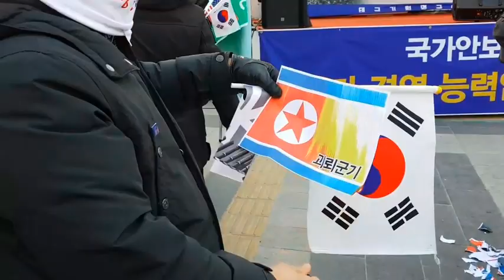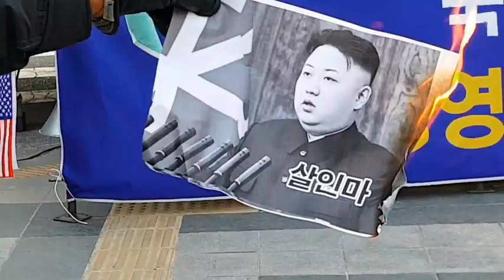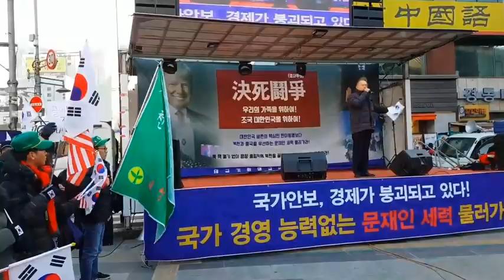인공기 김정은이 화상 한반도기 화형식